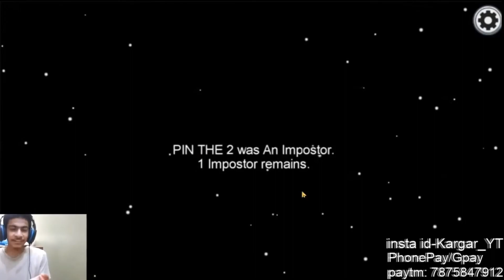AMONG US STREAM HIGHLIGHT 1V9 CLUTCH !!!!